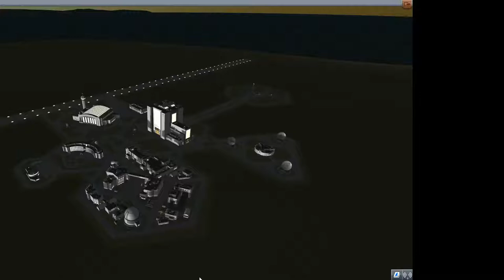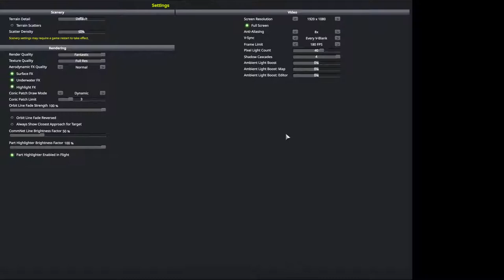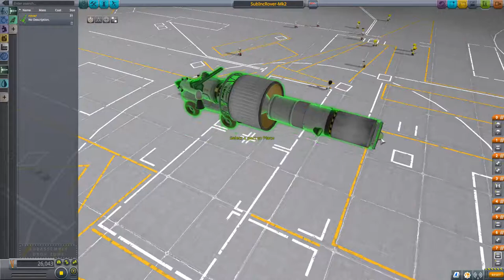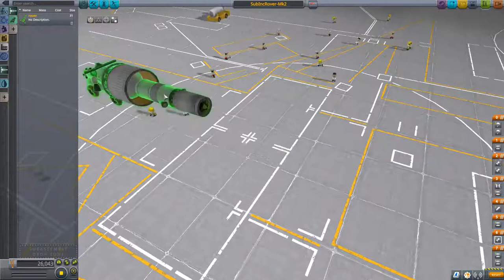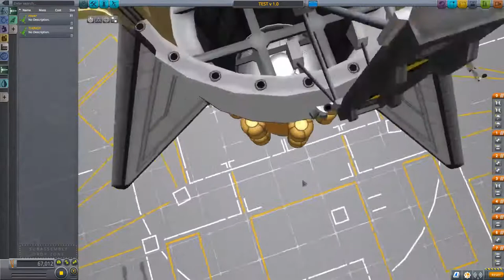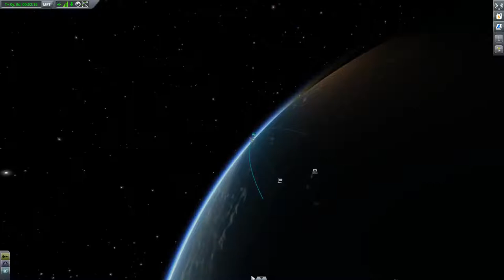Kerbal Space Program | Subpixel Inc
It's time to return to KSP for a marriage between opposites—a car for gamers and a big, fugly spaceship.